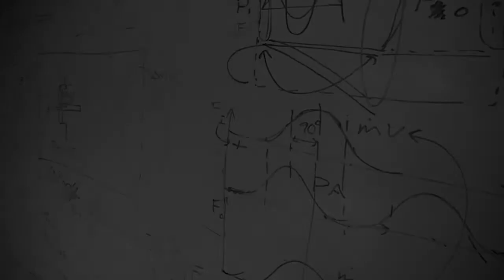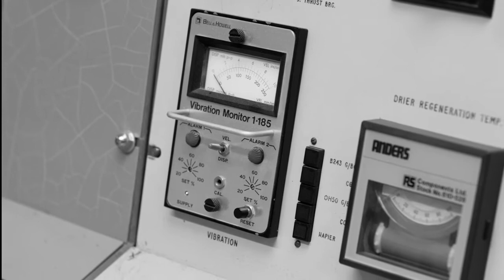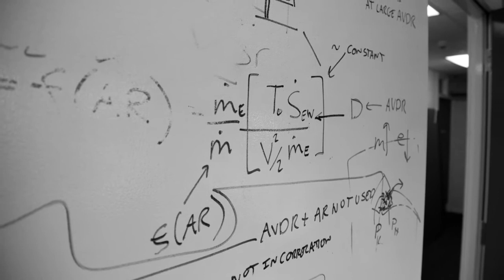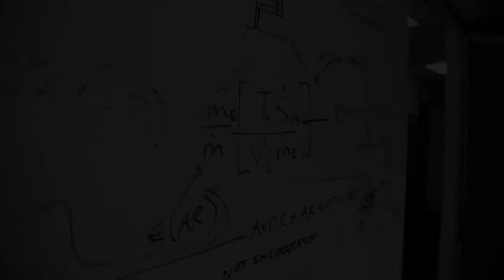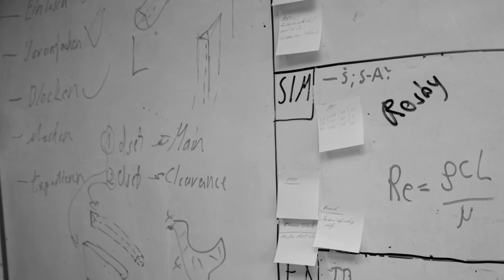Visiting Professor of Innovation - Inspiring research through industrial collaboration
The Department of Engineering at the University of Cambridge, supported by the Royal Academy of Engineering has created a new post of Visiting Professor of Innovation. This post strengthens and extends the work of the Department's strategic theme on "Inspiring Research through Industrial Collaboration".

Its objectives are: To raise the profile of innovation within the Department; to provide inspiration, mentoring and knowledge on the practice of innovation to students and academics; and to strengthen collaboration with industry. This position is shared by three people with different backgrounds and experience: Pieter Knook, Sam Beale and Rick Mitchell. Although they work as a team each has a particular focus: Pieter Knook on graduate students, Sam Beale on Staff and Rick Mitchell on the undergraduate population.

Pieter Knook is currently Chairman of Better Generation (a renewable energy start up), Pulsant (a UK hosting company focused on SME ) and The Institution (a Swedish mobile device management company) and serves on several boards as well as being a Cambridge Angel and Venture Partner with Octopus. He was formerly Director of Internet Services at Vodafone, and spent 18 years in senior roles at Microsoft (including Senior Vice President Mobile Communications and President of Microsoft Asia).

Sam Beale was, until 2012, Head of Technology Strategy at Rolls-Royce Group. This role included management of the company's University Technology Centre network and support for the Chief Scientific Officer and for the Directors of Engineering & Technology, and Research & Technology. He formerly held a range of senior design and engineering positions within the company.

Rick Mitchell is currently a visiting fellow in the IfM and Visiting Professor of Innovation Management at Cranfield School of management. He was formerly Group Technical and Quality Director at Domino Printing Sciences, International Development Manager with Philips Mobile Radio and Senior Corporate Planner for Philips Electronics UK.